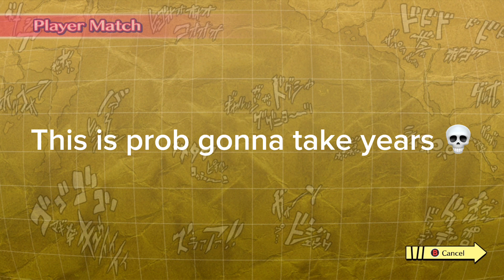Playing Jojo all star battle r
Jojo is my favourite anime I can’t wait for steel ball run to be animated